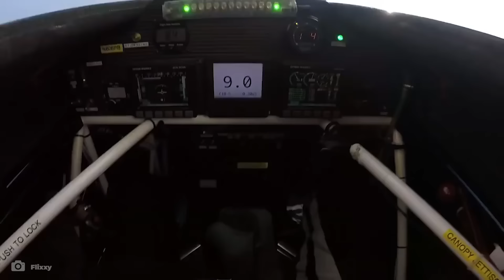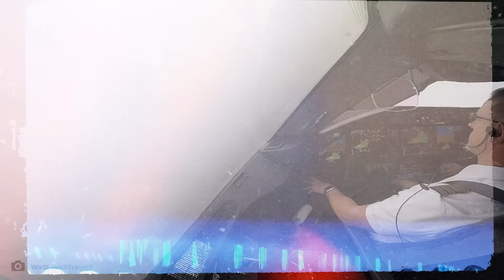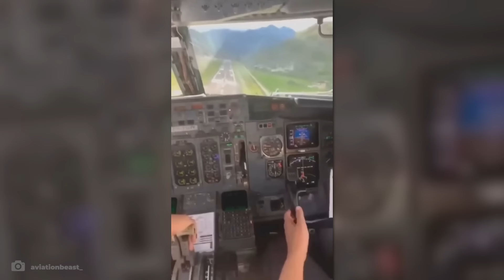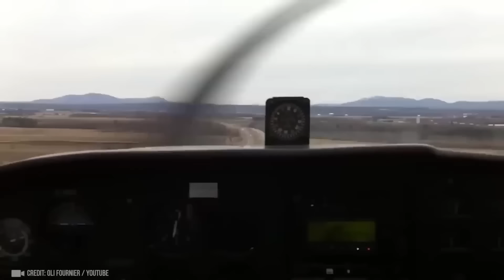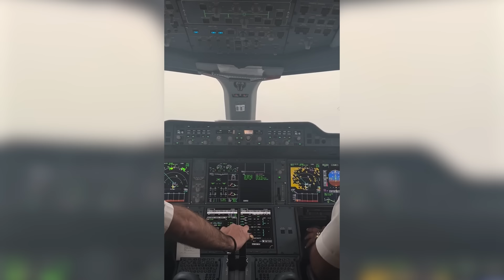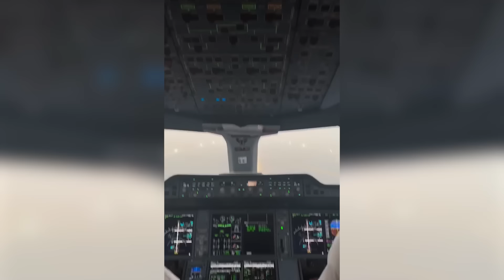Aviation Moments You Won't Believe If Not Caught On Camera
Unbelievable situations happen to airplanes for various reasons: a powerful storm, human error, or simply the stupidity of others. In this video we will show you 100 unbelievable aviation moments caught on camera , and you’ll see many of them through the sailors’ eyes. Full speed ahead, let’s go!